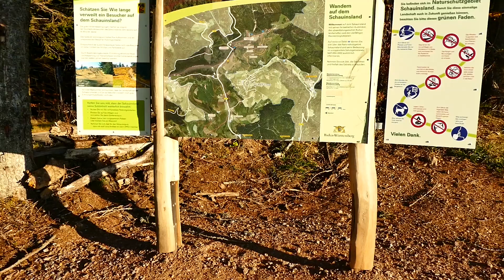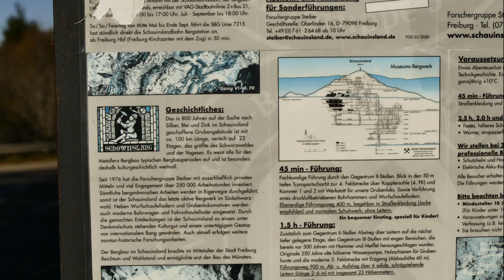Highlander - Herbsttour im Schwarzwald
Hallo Freunde. Diesmal bin ich zum Schauinsland gefahren. Unmittelbar über der Rheinebene, mit super Fernblick in alle Richtungen.
Lasst den tristen Winter und das Coro-Mobbing einmal hinter euch, und entspannt euch mit mir im sonnigen Hochland.